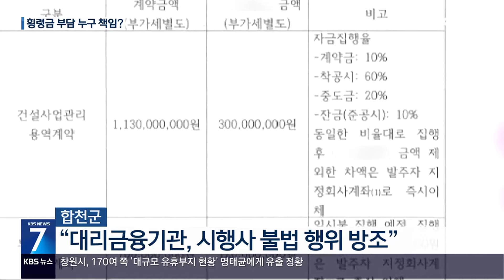합천 영상테마파크 280억 원 먹튀 책임은? / KBS 2024.10.28.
[앵커]

 지난해 시행사 대표의 거액 횡령으로 중단된 합천 호텔 사업의 손해배상 소송 1심 선고가 다음 달 7일로 잡혔습니다.

 소송 결과에 따라 합천군이 280억 원의 막대한 재정 부담을 지게 될  가능성도 배제할 수 없습니다.

 [리포트]

 합천군과 민간사업자가 4성급 호텔 건립을 추진했던 터입니다.

 깊게 팠던 지하층은 다시 되메웠고, 시공사 사무실도 철수했습니다.

 지난해 시행사 대표가 250억 원의 대출금을 들고 잠적해 사업이 무산된 뒤 여진이 이어지고 있습니다.

 6% 정도 공사가 진행됐던 현장은 아무 일 없었다는 듯 원상 복구됐습니다.

 문제는 수백억 원의 횡령금을 누가 부담하느냐는 것입니다.

 합천군은 지난해 9월, 사업 대주단과 대리 금융기관을 상대로 280억 원의 손해배상 소송을 냈습니다.

 이 사업은 시행사가 필요한 자금을 대리금융기관에 요청하면, 각종 서류를 검토해 시행사에 대출금을 입금하는 구조였습니다.

 하지만 증빙 서류가 부실한데도 대리금융기관이 제대로 된 확인 없이 수백억 원의 자금을 내줬다는 것이 합천군이 소송을 낸 이유입니다.

 시행사와 감리업체 간 이면 계약서가 드러났는데도 대리금융기관이 이를 확인하지 않은 점도 문제삼았습니다.

 [유성경/합천군 관광진흥과장 : "기성 서류 같은 그런 것도 하나도 없었고. 어떤 것은 계약을 하면서 모든 자금을 계약금을 모두 다 사업비를 다 줘버리는 그런 계약서도 있었고요."]

 반면, 대리금융기관은 자금 집행내역을 합천군과 시공사에 메일을 통해 공유해왔다며 자금 집행에 문제가 없었다고 맞서고 있습니다.

 이번 소송 금액은 합천군 한해 자체 수입의 40%가량을 차지합니다.

 재판 결과에 따라 합천군이 막대한 재정 부담을 질 수 있습니다.

 소송의 1심 선고는 다음달 7일입니다.

 합천군의회는 대리금융기관의 과실을 철저히 따져봐야한다는 탄원서를 재판부에 냈습니다.

 촬영기자:최현진/그래픽:박부민